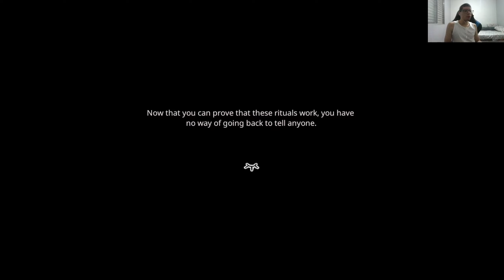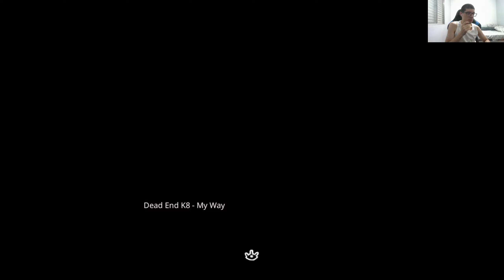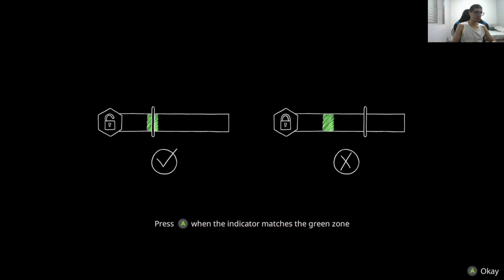Project Kat (Paper Lily Prologue): Cheating? Hell no.. Okay, maybe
Hello again, welcome back to another gameplay, this time we are going intro Project Kat the Paper Lily Prologue, let's see what is awaiting us in this horror game based on choices.